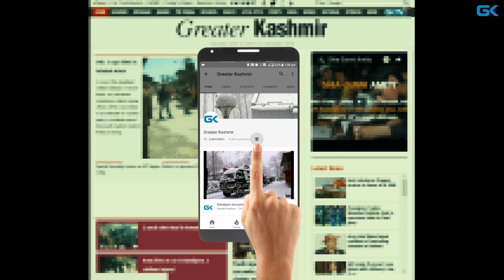Hizb militant, ‘unidentified’ civilian killed in Bijbehara gunfight: Police